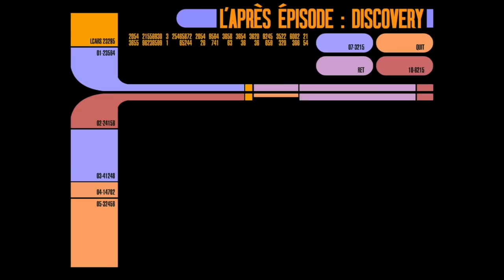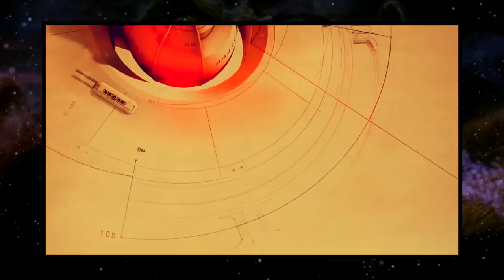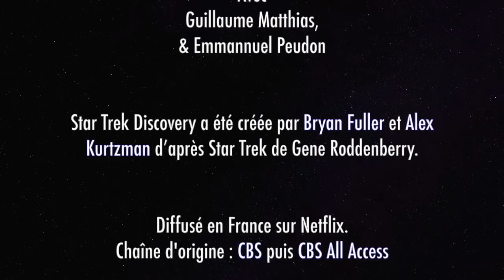L'APRÈS ÉPISODE : Star Trek Discovery 2x02 (analyse & théories)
Voici le replay monté de cette deuxième émission consacrée à l'épisode "New Eden" de la saison 2 de StarTrekDiscovery. Je reçois, chaque semaine, via skype, d'autres Trekkers & Trekkies, avec qui nous débattons de l'épisode du jour et de l'actualité de la franchise. Ici, je discute avec Emmanuel Peudon où, après avoir fait notre petite critique, nous élaborons pas mal de théories sur l'Ange Rouge et le futur de Discovery, durant pas moins de 20 Minutes. Avis aux amateurs...

Mon Twitter : @BertrandKeufter